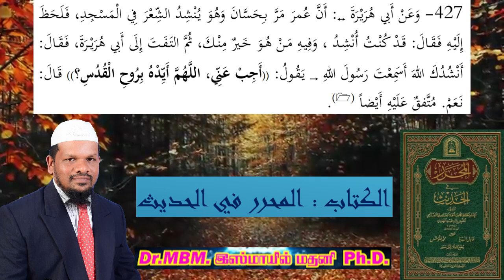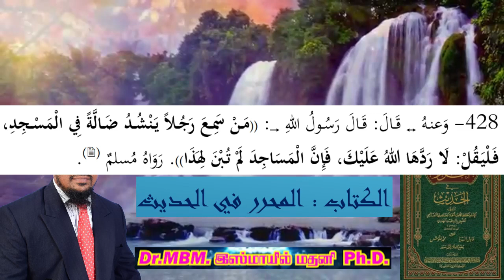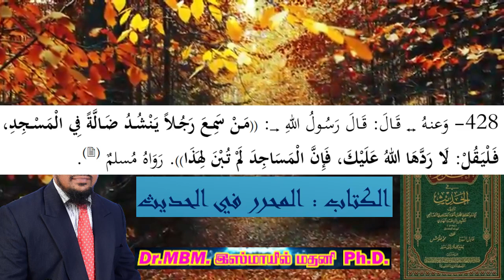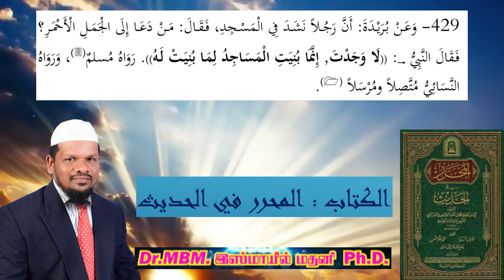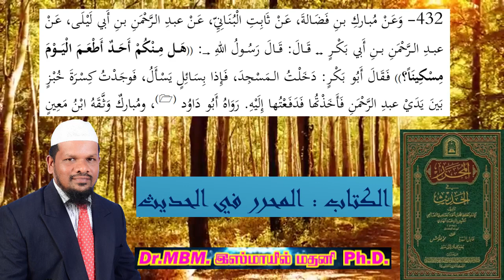ஹதீஸ் வகுப்பு 427 - 432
இக்கானொளியில் கபூருகளிலே பள்ளிவாயல்களை உருவாக்குதல், பள்ளியிலே காணாமல் போன பொருளை தேடுதல் மற்றும் பள்ளியில் வியாபாரம் செயதல் என்பன தொடர்பாக கூறப்பட்டுள்ள ஹதீஸ்கள் தெளிவாக விளக்கப்பட்டுள்ளது.